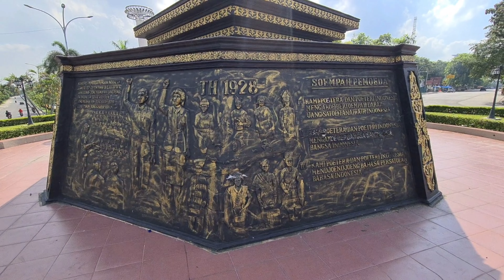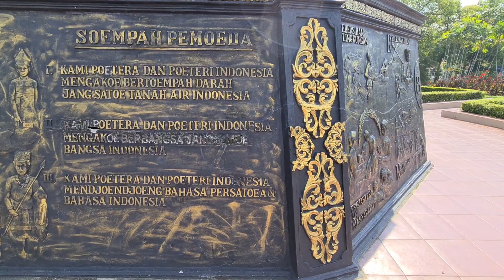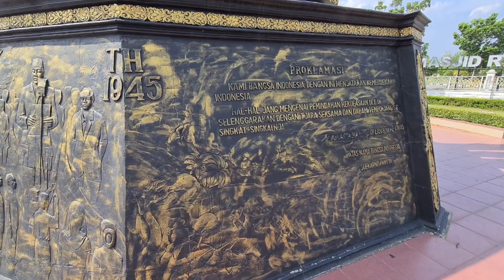Tugu Bambu Runcing Pekanbaru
Tugu Bambu Runcing ini berada di Pertigaan Jalan Hang Tuah dan Jalan Diponegoro Pekanbaru.

Bambu Runcing dimaknai sebagai senjata  Perjuangan mengusir penjajah, Semangat rela berkorban jiwa raga ditunjukkan tanpa gentar dan ragu saat para pejuang yang hanya bersenjatakan bambu runcing harus berhadapan dengan tentara penjajah yang memiliki persenjataan modern

Bangunan Tugu Bambu Runcing ini berbentuk Segi Delapan dan dibagian atas terdapat 3 batang bambu ,dan bambu yang berada di tengah lebih panjang bila dibandingkan dengan 2 bambu lainnya.
Pada bagian dasar bangunan yang berbentuk segi delapan terdapat relief sejarah perjuangan Indonesia, yaitu pada masa tahun 1928 diadakan Kongres Pemuda dan melahirkan deklarasi Sumpah Pemuda. Disisi lain terdapat relief yang menggambarkan keadaan tahun 1945 dimasa kemerdekaan Indonesia.

Pahlawan Revolusi dan kejamnya Gerakan yang dilakukan oleh sekelompok organisasi di tahun 1966 menjadi relief pada salah satu sisi tugu.

Dan di bagian lain terdapat relief Riau masa Kini  dengan Budaya 8K yaitu : Kebersihan Lingkungan, Ketertiban Umum, Kesejahteraan Masyarakat, Kerukunan Hidup  , Kelestarian Alam, Kesehatan Masyarakat, Kewajiban Belajar dan Kewaspada Nasional.